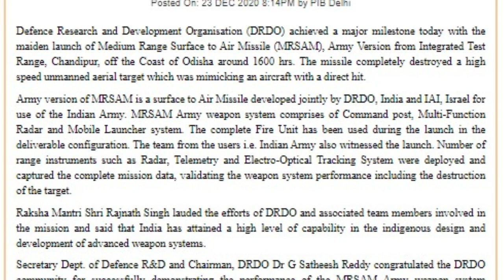Major boost to Air Defence capabilities, Shri Rajnath Singh hands over MRSAM to Indian Air Force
Back in April 2017, IAI and India signed  $1.6 billion contract for the MRSAM system for India’s ground forces. The development involved several Indian companies such as Bharat Electronics Limited, Larsen & Toubro, and Bharat Dynamics Limited as well as Israel’s Rafael Advanced Defense Systems.
On dec 23 2020, Indian army successfully tested its new surface to air missile MRSAM. The test was considered very essential for India’s air defense system.  Now, today MRSAM is going to be formally inducted into Indian air force in the presence of defense minister Shri Rajnath Singh.  In this video we will discuss all the capabilities of MRSAM being used by Indian tri services and its future developments. So let’s get started.

Before discussing about MRSAM, let’s understand “why Indian army needed MRSAM”.  We all aver very much aware of the importance of air defense system in present time. It is very essential for any nation to have better air defense system as seen in the conflict between Israel and Hamas. Currently Indian army uses very old defense systems purchased in 80’s and are outdated considering the present technological advancements. Currently Indian army uses two advance air defense system that are Akash and QRSAM which is under trials. MRSAM is going to be third advance air defense system of Indian army.

Talking about MRSAM it is medium range surface to air missile. MRSAM is jointly developed by Israel aerospace industries, Rafael and DRDO. Whereas, Bharat Dynamics Limited (BDL) produces the missiles.
MRSAM is land based version of Barak 8 missiles.
You will be surprised to know that barak 8 is advance variant of barak1 missile which is already in service with Indian navy since 2001. Indian navy uses this missile as point air defense system to counter Pakistan missiles. But due to its shorter range of 12km, India and Israel decided to extend the range of the missile and Barak 8 is the result of that initiative. Barak 8 missile have a range of 70 kms and it is being used in Indian navy’s latest kolkata class destroyers. MRSAM is land based version if Indian navy’s barak 8 missiles, which can be used to defend against helicopters, ballistic missiles, anti-ship missiles, fighter jets, cruise missiles and UAVs.

MRSAM is designed for Indian army and air force.
MRSAM consists of 3 important parts.  First part is command and control system responsible for processing the field data and orders the firing command. Second part is multi-function radar responsible for tracking and detecting threats. It uses phased array radar for tracking.  Third part is missile launcher system.
MRSAM can provide 150km area coverage from any areal threat.  As soon as radar detects the threat it passes on the location of the threat to command and control system. After processing the data command and control station orders for firing the missile.
Each and every MRSAM missile is controlled by 2 way data link for relaying midcourse guidance and target information to the missile. Talking about MRSAM missile, it has a length of 4.5m, weight around 275kg, and can carry 60kg of pre-fragmented explosive war head. The speed of this missile is mach 2. It consists of advance RF seeker for target acquisition & is equipped with canards and fins for control and manoeuvrability.
The missile has electronic countermeasure system to avoid jamming. Each launcher of MARSAM has 8 barak 8 missiles mounted on high mobility truck.  One can fire one or more missile on single target.
The Indian Ministry of Defence is procuring an undisclosed number of MRSAM air defense systems to replace the Indian Army’s ageing air defense systems. However it is estimate that India will require 1000 units of MRSAM because same number of MRSAM missile kits was delivered to BDL this year.

In future MRSAM will advance and its range will be increased to 150 km. this new missile will be known as LRSAM i.e. long range surface to air missile.